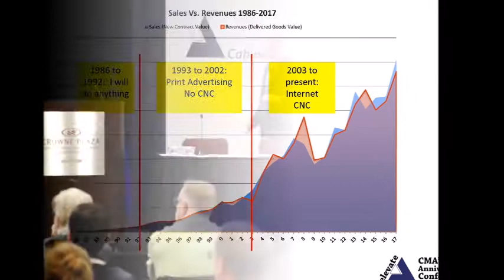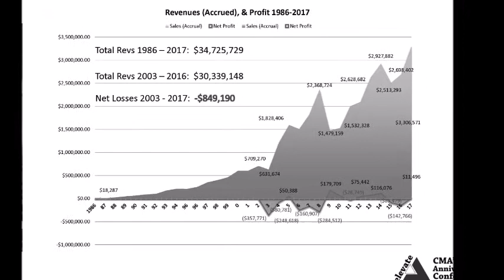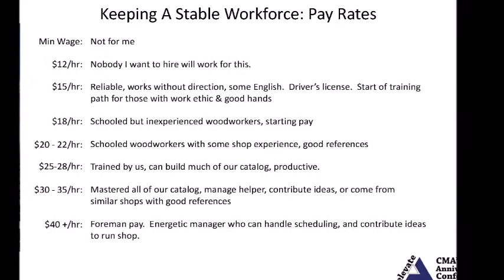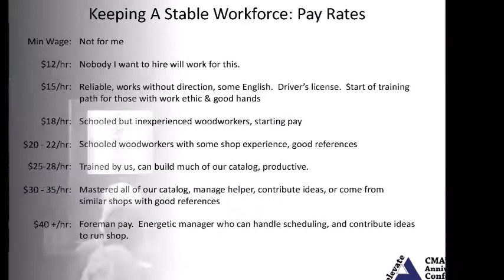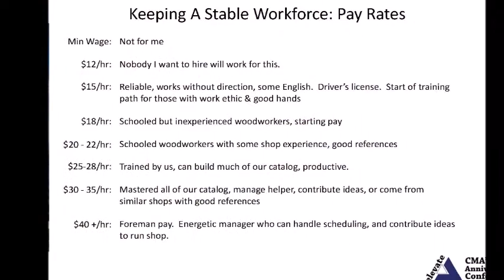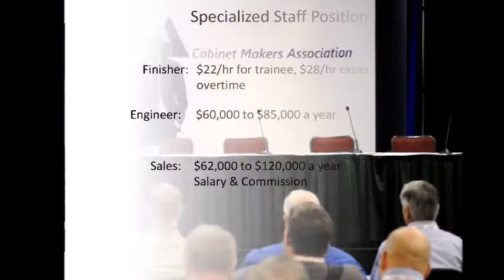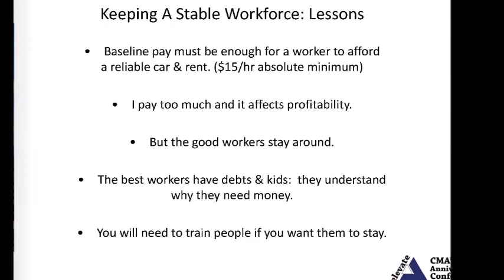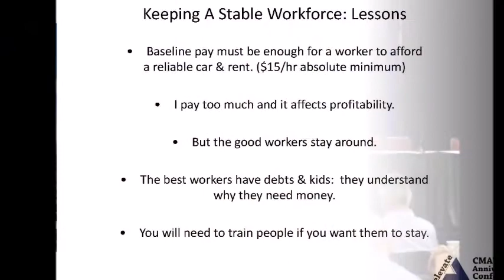Paul Downs at CMA's 20th Anniversary Conference - Part 2 of 3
Part 2 of the opening keynote address during which Paul Downs shares the financial numbers of his business as well as his strategies for hiring employees.